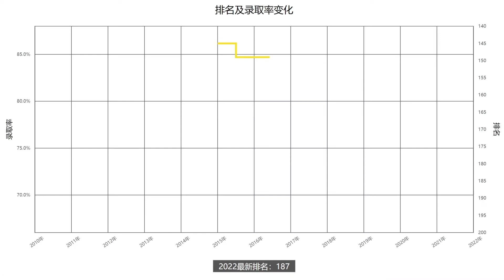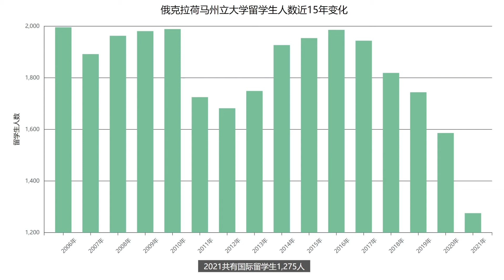一分钟了解美国俄克拉荷马州立大学—2022年最新排名—续航教育可视化大数据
US NEWS2022年排名更新！续航教育可视化数据让你一分钟了解俄克拉荷马州立大学近十年排名、学生录取率、录取成绩要求、留学生人数等相关信息。俄克拉荷马州立大学（Oklahoma State University）是土地赠与（Land-grant）、阳光赠与（Sun-grant）、公立旗舰（Public flagship）大学。《普林斯顿评论》评价OSU为“最佳西部大学”之一。排名方面，该校在2015年的最高排名为145名，随后整体呈下降趋势，2022年最新的排名为187名。录取率方面，2019年之前女生一直高于男生，但在2020年之后，男生超过女生，2021年的录取率为67%左右。想要了解更多俄克拉荷马州立大学的相关信息，请查看续航教育官网俄克拉荷马州立大学介绍：